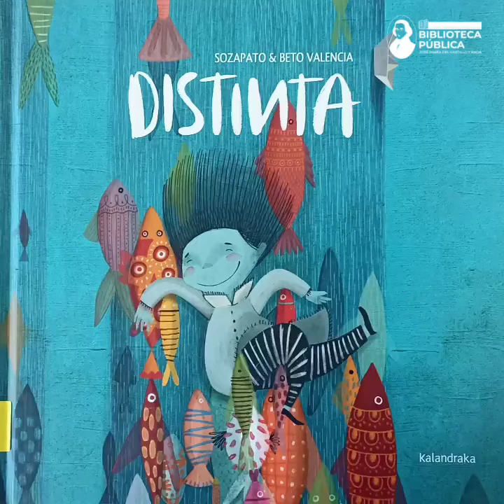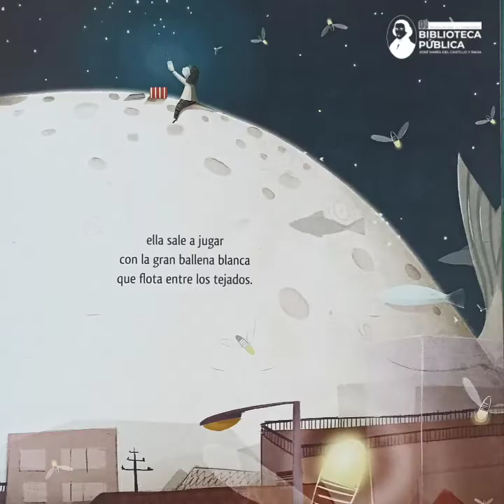Distinta de Kalandraka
Cuento perfecto para darnos cuenta de que necesitamos un poco de magia en la vida para no caer en la rutina.